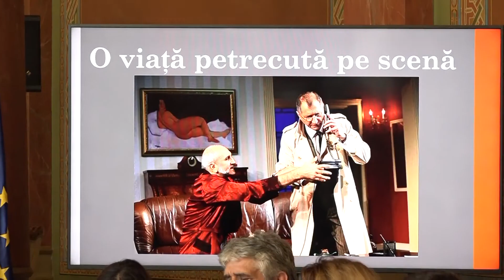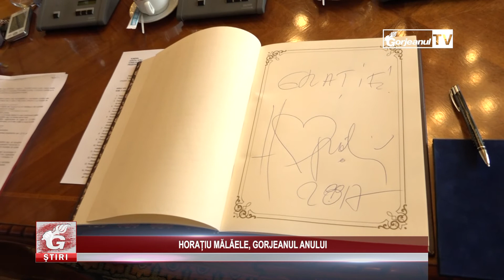HORAȚIU MĂLĂELE, GORJEANUL ANULUI